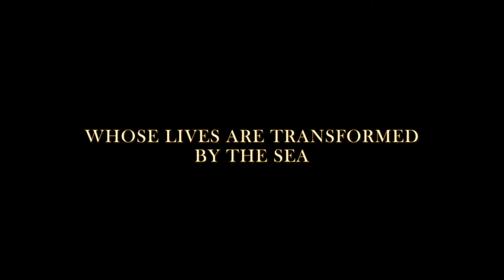Changing Tides: Sisterhood by the Sea , Trailer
Full film coming soon!!

A Sea Appreciation Project
A film by Leah Dawson

Join the Changing Tides Foundation in Panama as they team up with a local NGO named Give & Surf and Beyond the Surface, International to create WOMP, a Women's Outreach Mentorship Program.